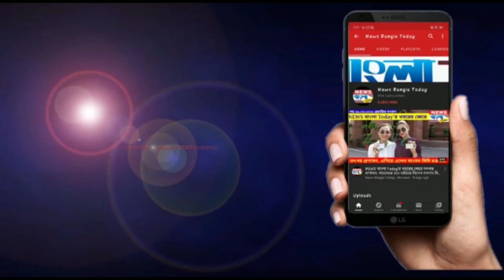রেলের জমি দখল নিয়ে উত্তেজনা রামপুরহাটে